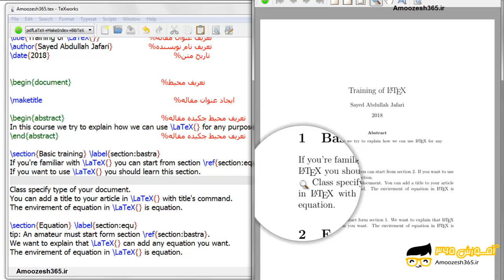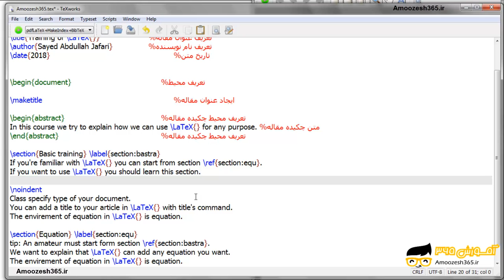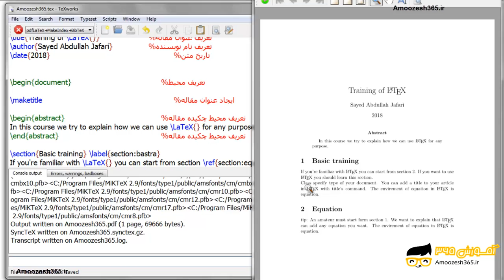حذف فاصله ابتدای پاراگراف (no indent) در لاتک یا لاتکس (Latex)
حذف فاصله ابتدای پاراگراف (no indent) در لاتک یا لاتکس (Latex) از دوره درج نویسنده و تاریخ مقاله در لاتکس LATEX